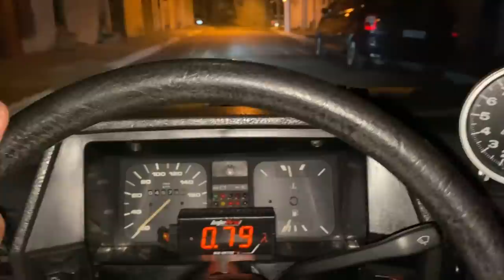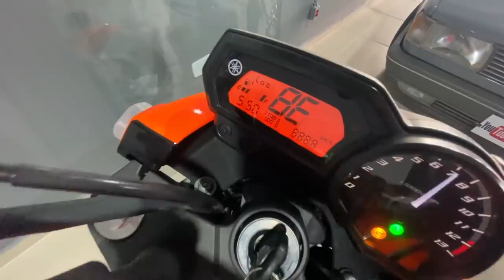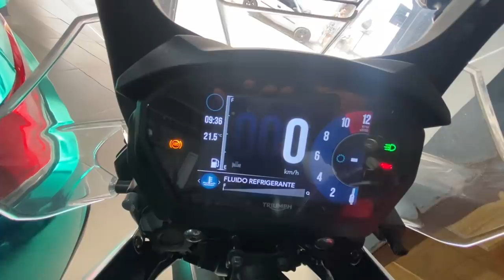MINHA GARAGEM I MOSTRANDO MEUS CARROS